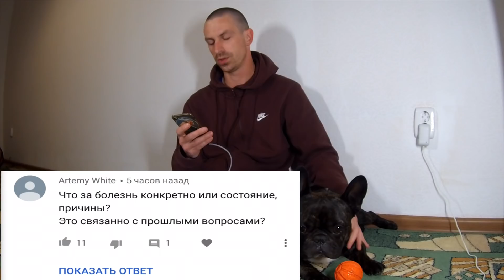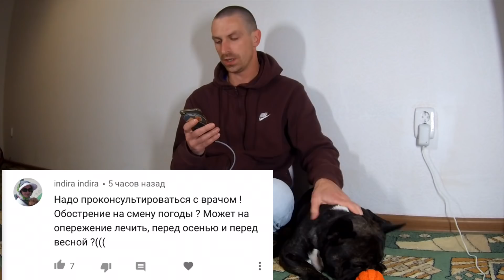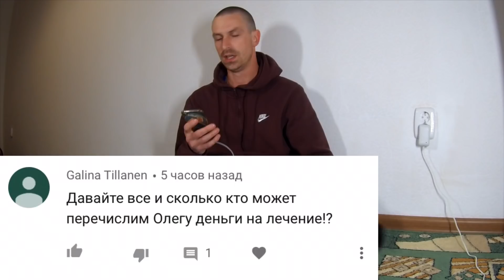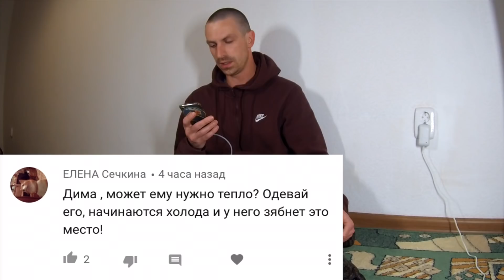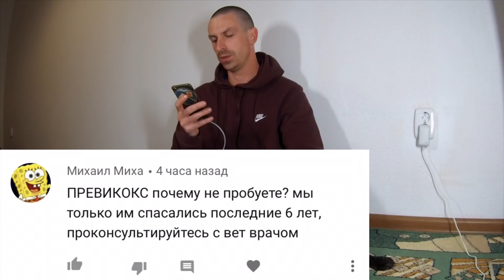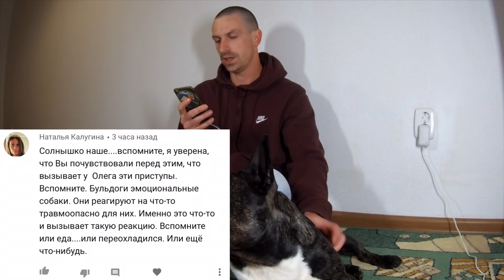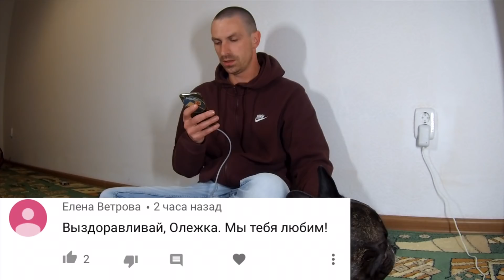Приехал из города. Что с Олегом?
Отвечаю на вопросы про: «что с Олегом?»
 Поддержать Олега и Дмитрия:
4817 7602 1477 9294 (Сбер)